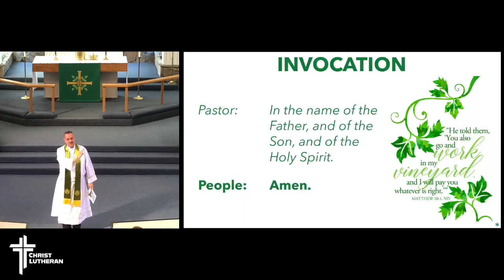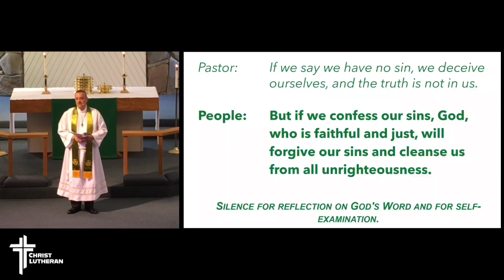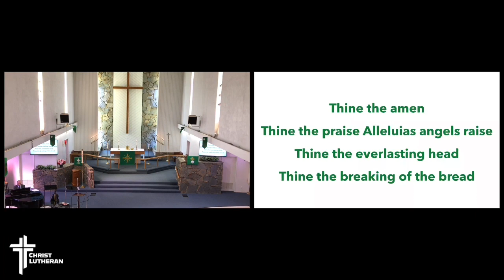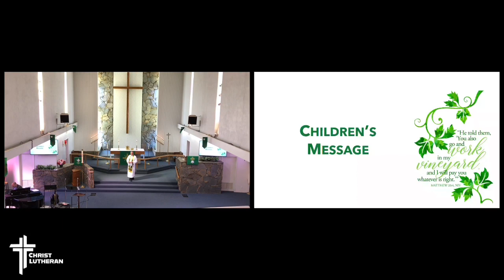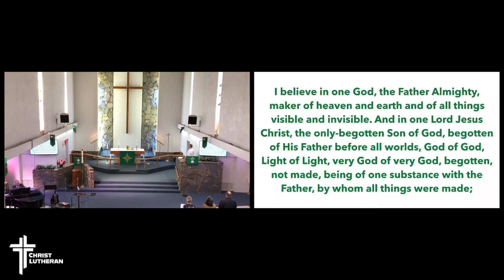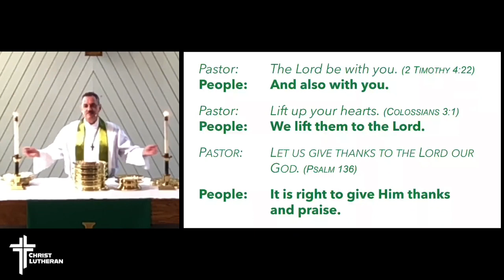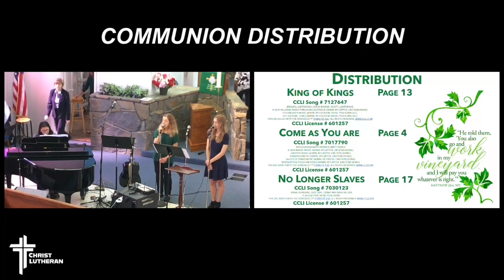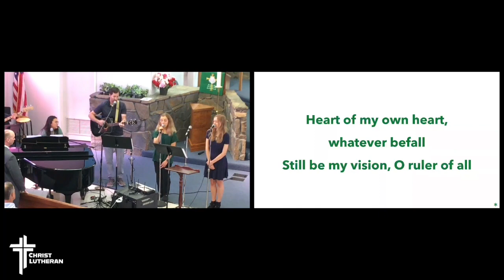Christ Lutheran Church & School Sunday Service September 24, 2023 Guest Pastor Rev. Dr. David Loy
Christ Lutheran Church & School
Sunday Service September 24, 2023
Seventeenth Sunday after Pentecost
Guest Pastor Rev. Dr. David Loy